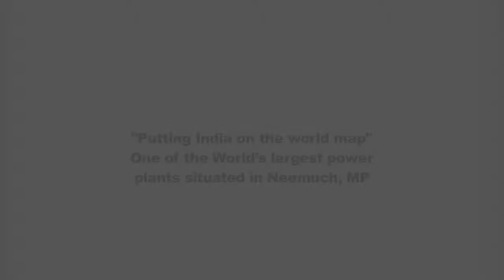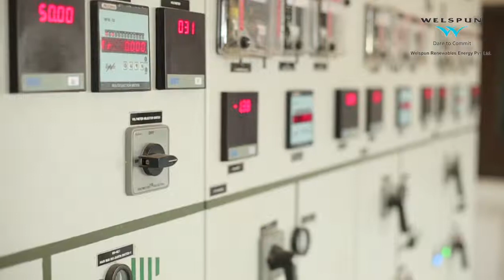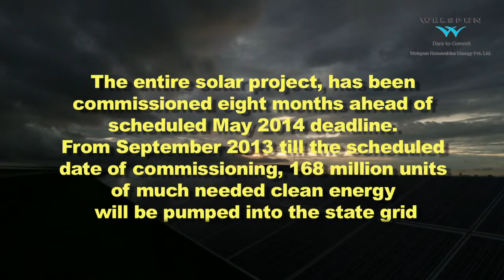Welspun Neemuch Work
Work at Welspun's Neemuch Plant - India's largest Solar Power Plant.